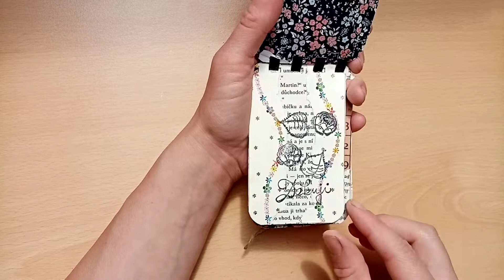Počmáraný Art Journal Mini Card Art Journal 2#